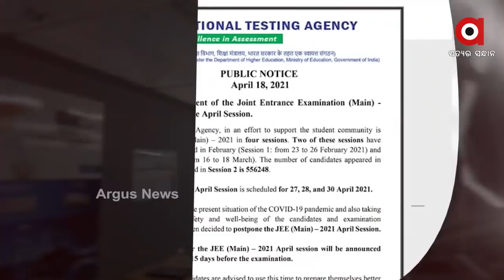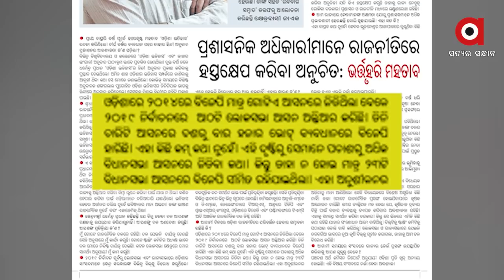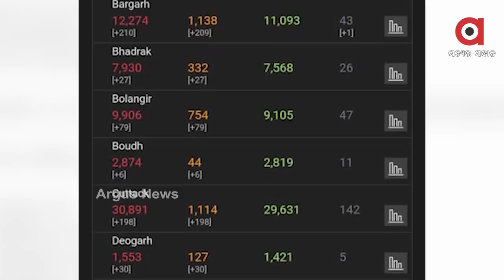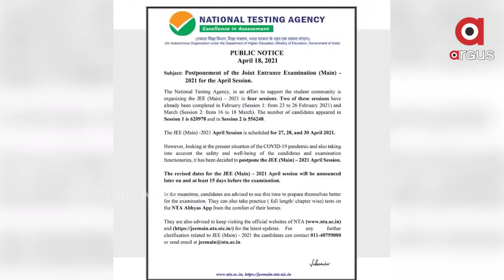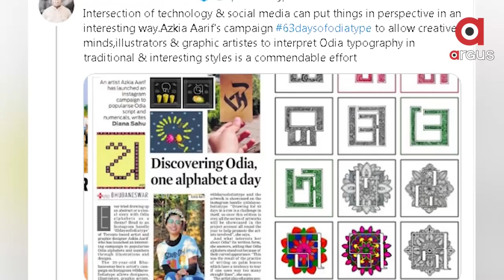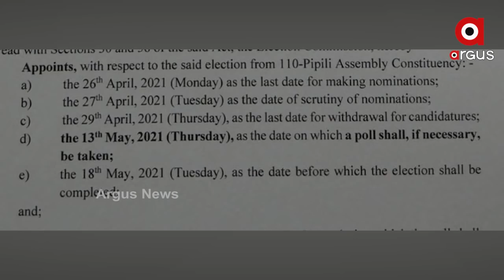Argus Update 2 pm